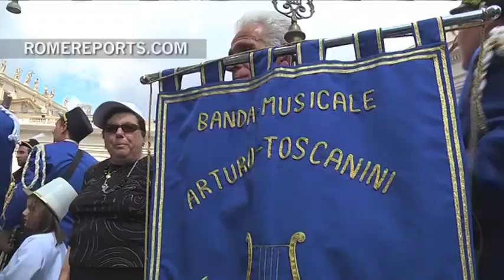Música, bailes y majorettes en la audiencia general | Mundo | Rome Reports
No llegaron a tiempo, aunque tenían sitios reservados en San Pedro. Con estos bailes y estas canciones estuvieron animando durante horas los alrededores del Vaticano después de la audiencia general. Este grupo de majorettes vino en autobús desde Sicilia dispuestas a demostrar su talento con los bastones ante una plaza abarrotada de peregrinos. .